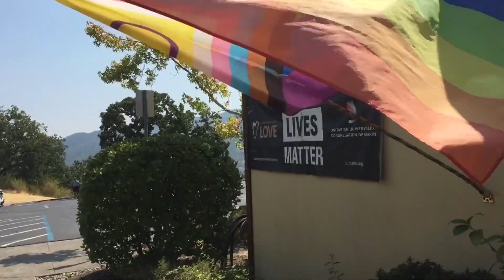HELD – Showing Up for Each Other’s Mental Health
February 4, 2024 – Rev. Barbara Meyers

HELD tells a lot of stories from Rev. Barbara Meyers’ ministry focused on mental health issues – both how-to stories and how-not-to stories, and gives guidance for congregants in the pews who want to help make a difference.  It has a built-in study guide.  My fondest hope is that the book will be used by many congregations and help to make the denomination a friendlier place to people with mental health problems and their families.